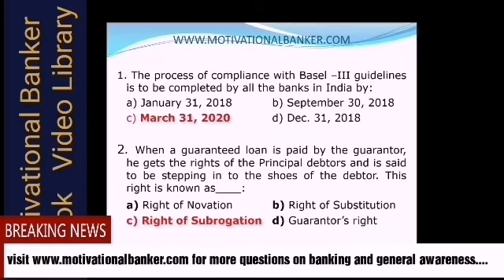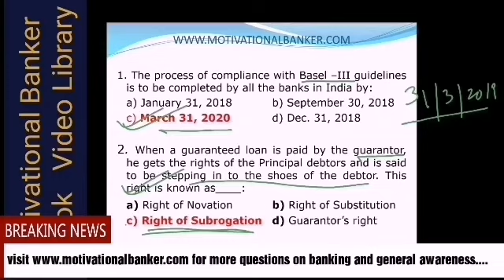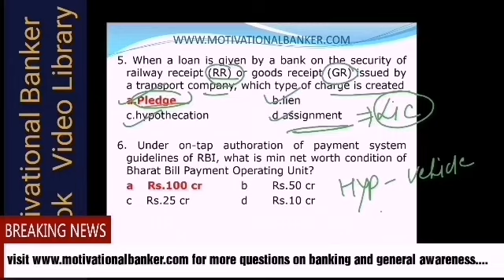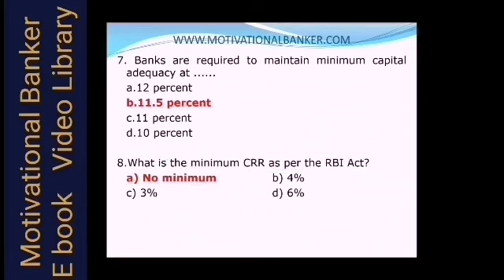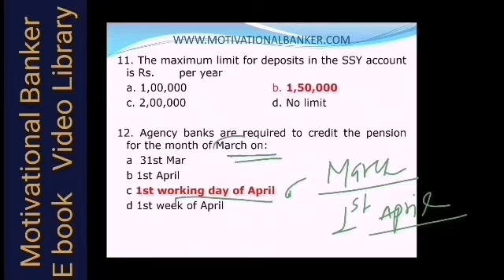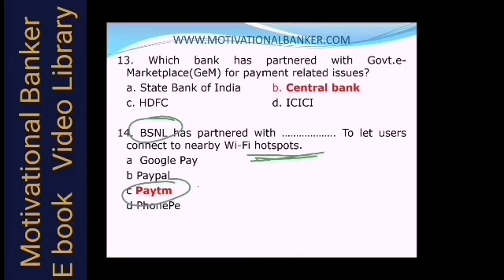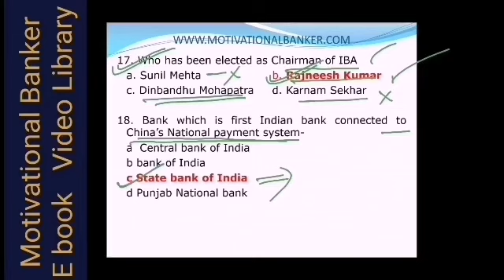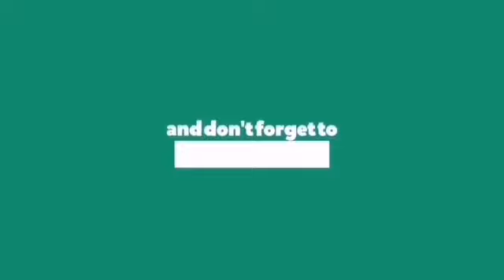Banks Pre-Promotion Exam - 2020, Expected Questions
आपको यह मैसेज क्यों पढ़ना चाहिए?
नमस्कार दोस्तो,
1. इस मैसेज में आपको एक सिंपल फार्मूला मिलेगा जो बिना ज्यादा books/magazines पढे, आपको बैंक प्रमोशन लेने में मदद करेगा।
2. जब सभी को जिन्दगी में progress चाहिए तो आप क्यों इससे पीछे रहें।
3. आपकी position और money आपकी ज्यादातर परेशानियां हल कर सकते हैं, यदि आप एक बेहतर जिंदगी जीने की ख्वाहिश रखते हैं।
4. यदि आप जानना चाहते हैं कि कम प्रयास में किस तरह प्रमोशन पाया जाए।
5. यदि आप अपना कैरियर बनाना चाहते हैं, तो आपके लिए हम तीन चीज़े दे सकते हैं-
1. शानदार course content
 2. value फ़ॉर money
 3. अच्छे marks की गारंटी

यानी आपको ये message पढ़ने के सभी कारण मिल गए हैं। यदि नहीं मिले हैं तो फिर से पढ़ें।

Detail of course being offered-

1. 20+ hour video lecture in simple understandable language Regular cost Rs.999/-
3.700+ Q&A video for your practise
4. Validity till 28 feb -2020 या आपका exam date जो भी पहले हो।

Inaugral offer 1439/-  की बजाय सिर्फ 499/- रुपये में। आज ही नीचे दी गयी site को विजिट करें।

If a candidate pays thru debit/credit card, he will get self generated password.

HAPPY LEARNING!